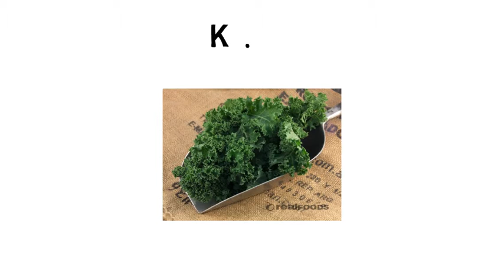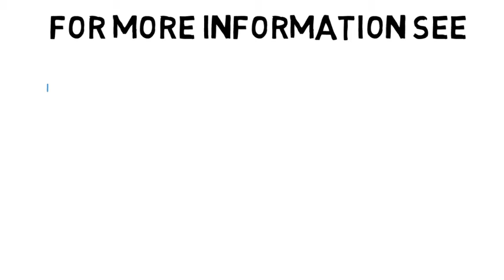Super Boosting Foods - Chia, Maca, Baobab. Kale, Yacon, Bee Pollen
Check out these super boosting foods to give your body what it really wants!